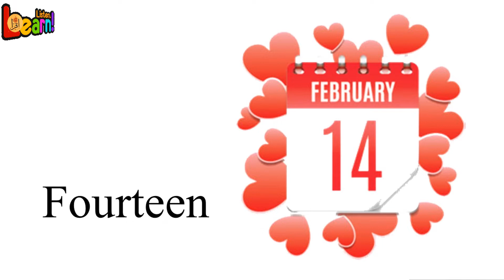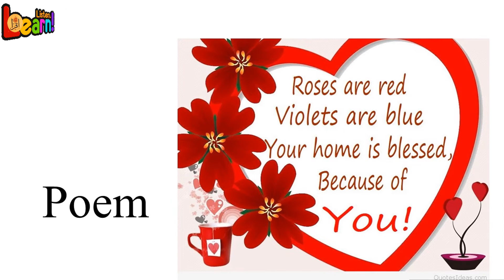Valentines Day Vocabulary | Valentine | English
Valentine's Day is just one day away and millions of viewers will be turning to YouTube for ideas around dinners, desserts, and decor as well as inspiration for gifts and ways to treat their other half.

Of course, this offers a massive opportunity for creators to publish the exact content viewers will be looking for. Let's take a look at the top keywords and terms around Valentine’s that users on YouTube have been searching for in the past 30 days.

What Quran, islam, Hadees, Muhammad Sallaho Elaihy Wasallam says about Velentine day.

Valentine in History & Today
Furthermore, Valentine’s Day is a celebration that has no basis in anything worthwhile or noble.

Its origin lies in Roman history, purportedly connected to a “saint” called “Valentine”, who was sentenced to death on 14th February 270 CE.

It began as a pagan ritual started by Romans in the 4th century BC to honor their false god Lupercus.

The main attraction of this ritual was a lottery held to distribute young women to young men for “entertainment and pleasure” — until the next year’s lottery.

Romans continued to celebrate this until after they became Christians.

In this way, Valentine’s Day promotes adultery and promiscuous relationships, which undermine and jeopardize the sanctity of marriage and the stability of the family unit.

It leads to unnecessary expenditure and promotes fornication, drinking, and immorality.

Lastly, this day compounds a sense of deprivation, loneliness, and low self-worth among those people who are single.

Islam prohibits dating and sex outside marriage, both of which Valentine’s Day encourages.

It is obvious, then, that a Muslim should not celebrate it.